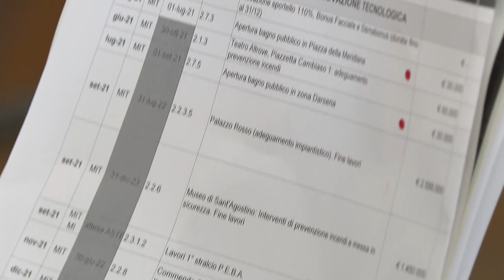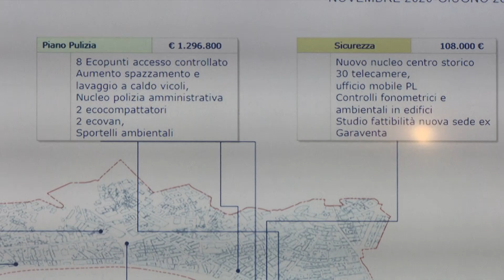Piano integrato caruggi